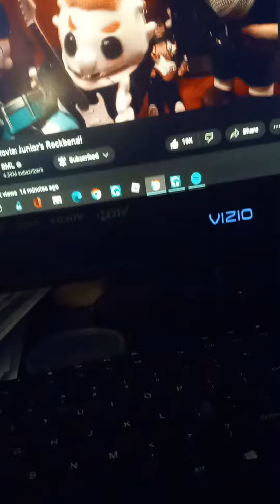SML song lonely summer